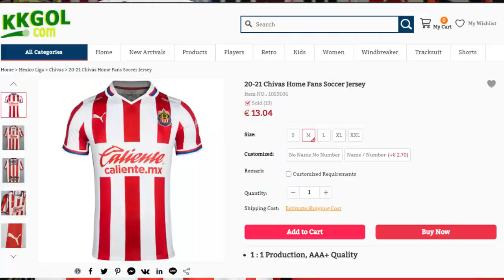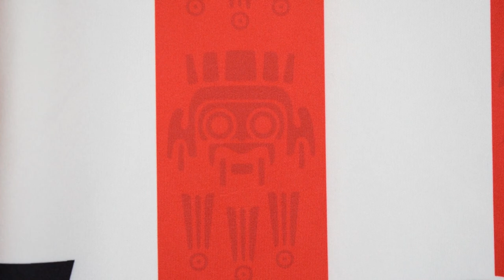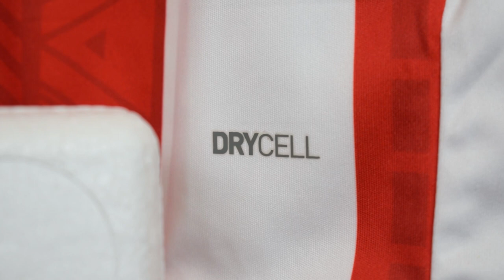REVIEW CAMISETA CHIVAS de GUADALAJARA 2020-2021 (FAKE)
Hoy hablamos de la REVIEW CAMISETA CHIVAS de GUADALAJARA 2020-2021 (FAKE)